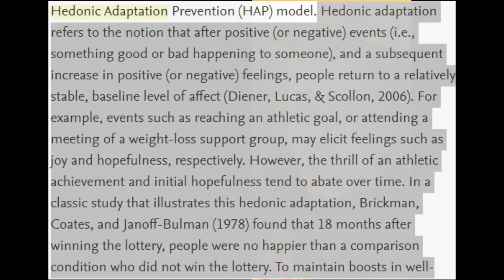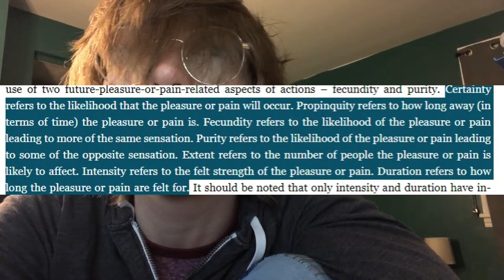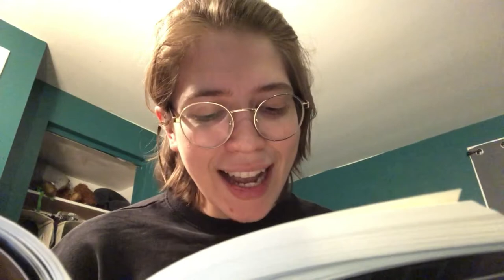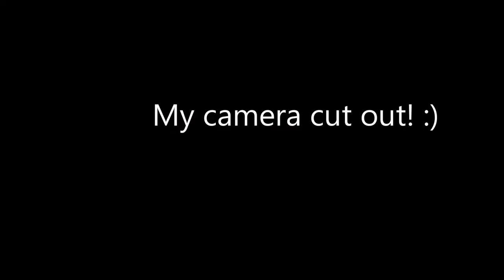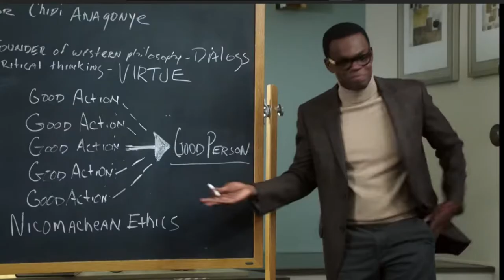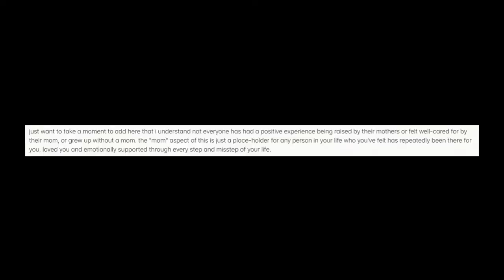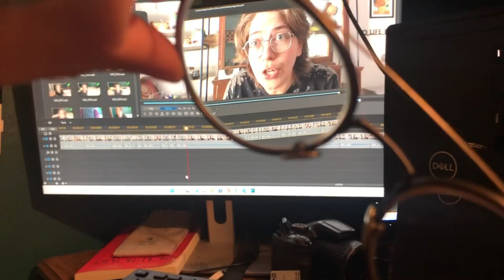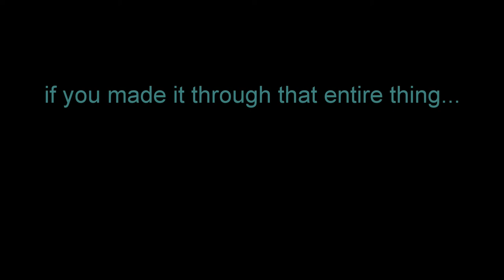can we have lasting happiness?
This video includes discussion of drug use, murder, orgasms, and orgasmic murder.